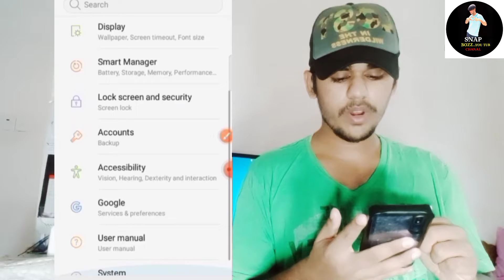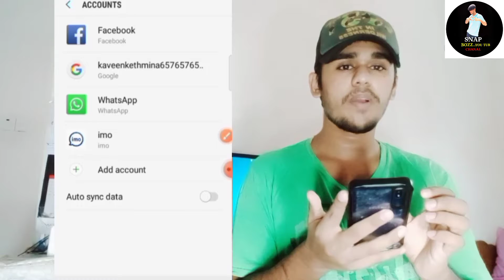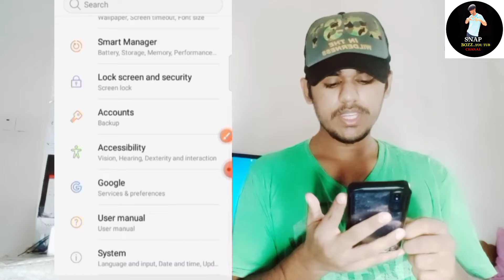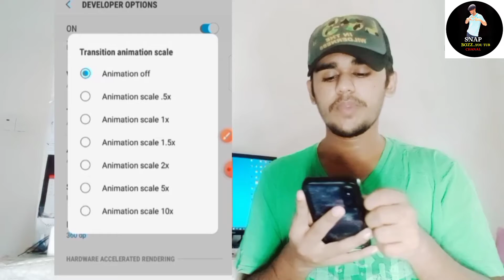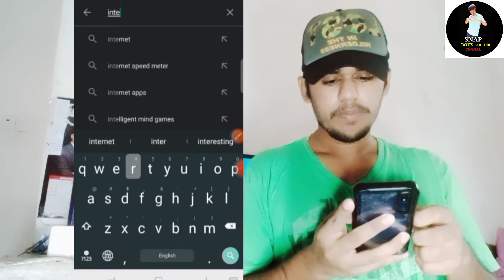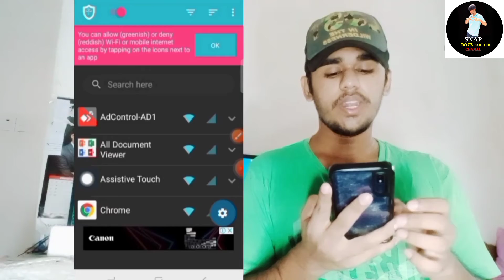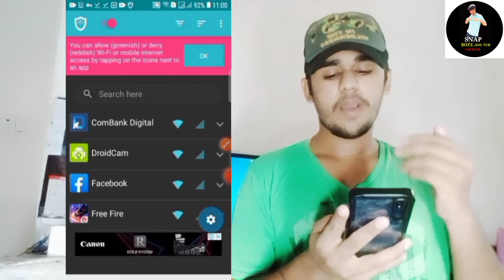Top 3 Data saving tricks for android mobile 2021( සිංහල)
comments
                                 now